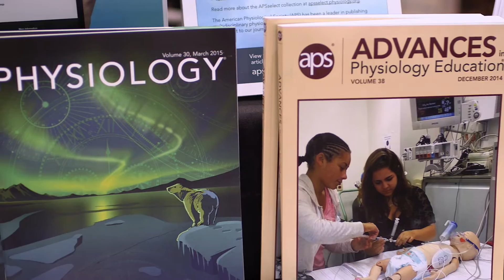The Many Reasons to Attend Experimental Biology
Why should the Experimental Biology (EB) meeting be on your calendar? "You feel like a kid in a candy store, but we're scientists surrounded by all these cool scientific projects!" said EB 2015 attendee Lucy Gao. Hear more reasons why your colleagues love this meeting and plan to attend EB 2016 on April 2-6 in San Diego!